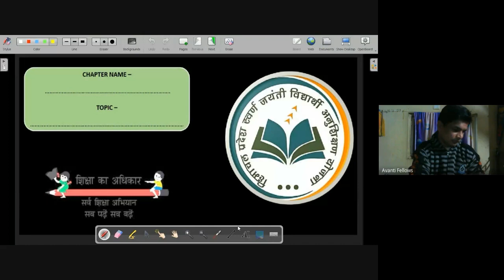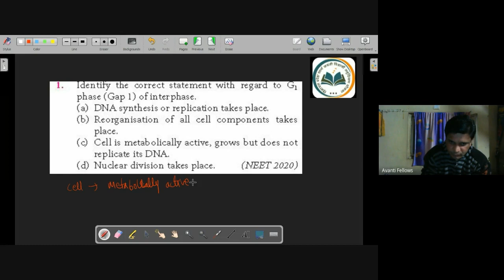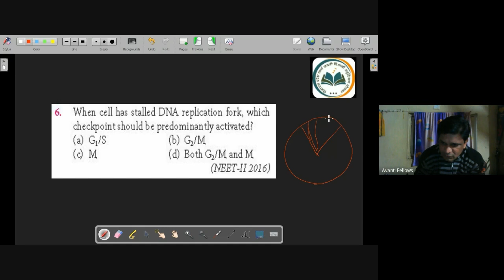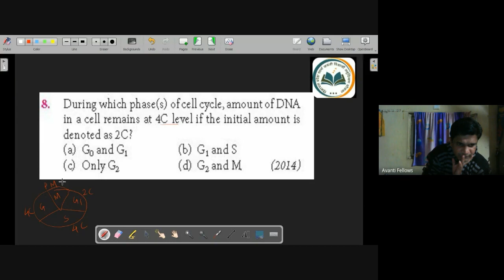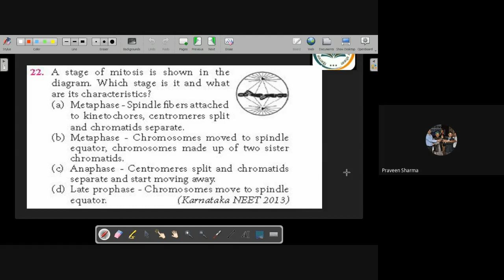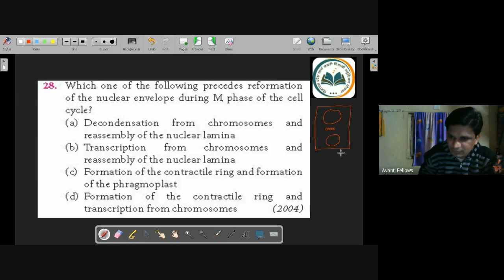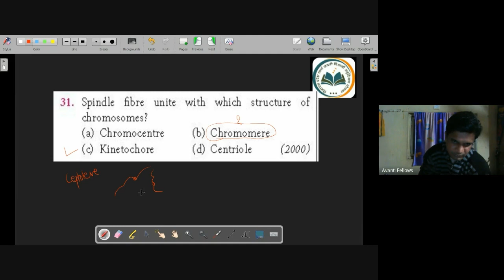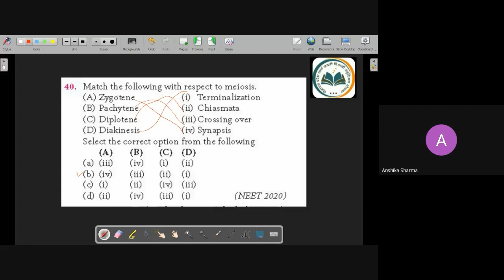11B13- Biology (2023-01-13)